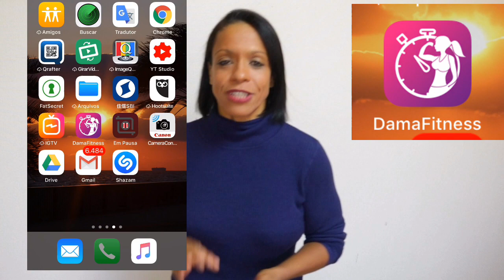MINHA MEDITAÇÃO EM CASA